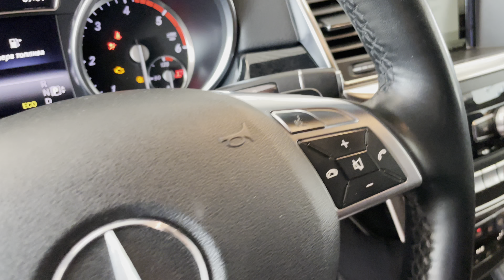Mercedes-Benz M-Class, 2013